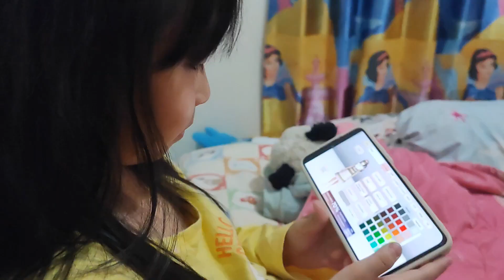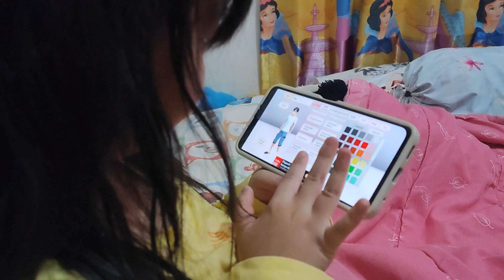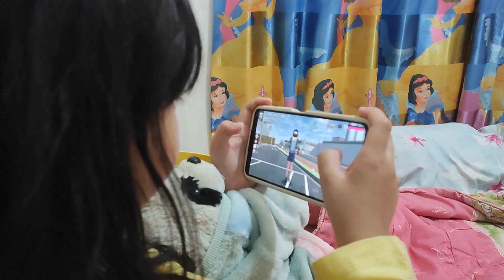BOCIL Main Game Sakura School Simulator